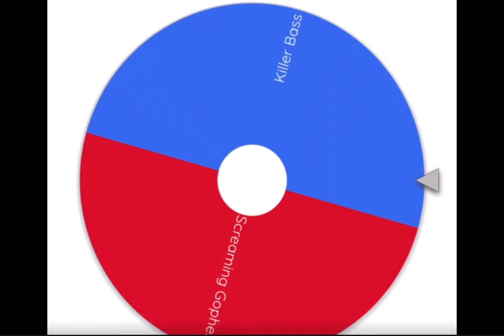Total drama island viewer voting ep2